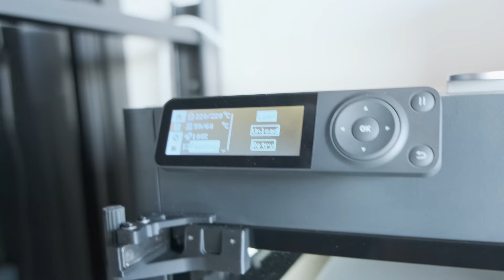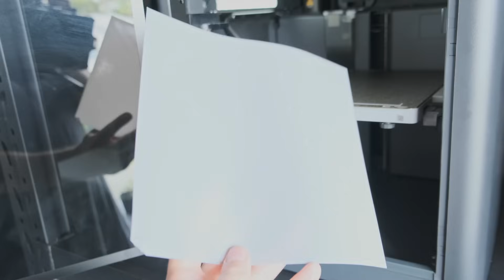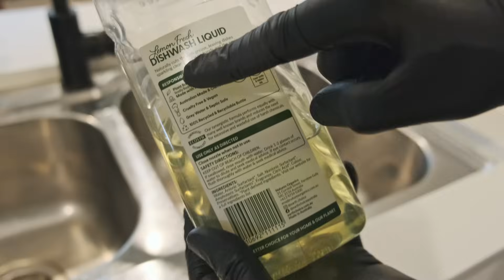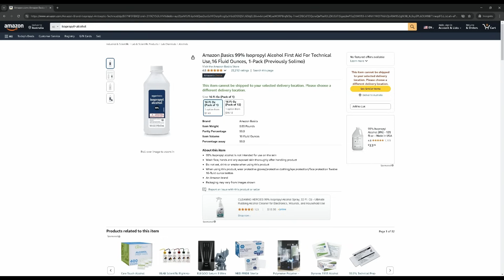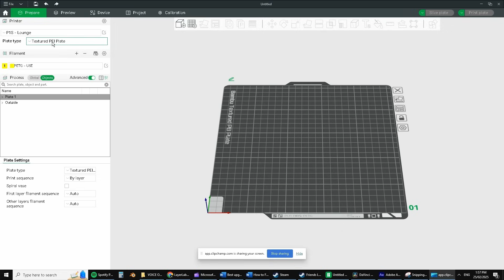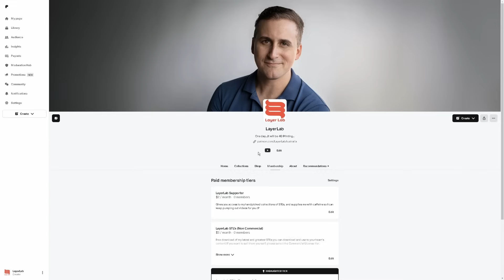Your Prints Won’t Stick? Here’s the Fix for Bambu Lab Printers!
Struggling with poor bed adhesion on your Bambu Lab printer? In this video, I’ll show you how to fix it by checking for missing supports and cleaning your print bed to get perfect first layers every time.

🖨️ Bambu Lab P1S
🧽 Microfiber Cloths
🧴 IPA (Isopropyl Alcohol)
🧼 Dish Soap
Biqu Crygrip Plate

Timestamps:
00:00 – 0:31 - Intro
0:32 - 0:58 - Supports
0:59 - 3:44 - Cleaning The Build Plate
3:45 - 4:39 - Other Potential Fixes
4:40 - 5:18 - Summary